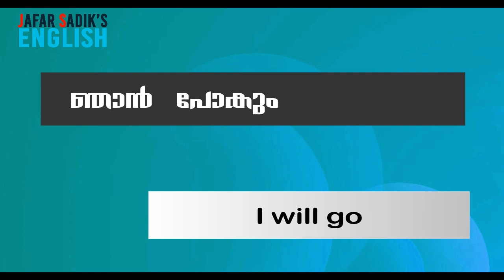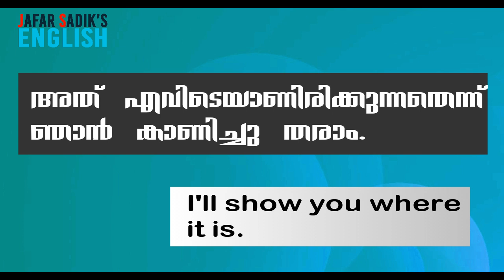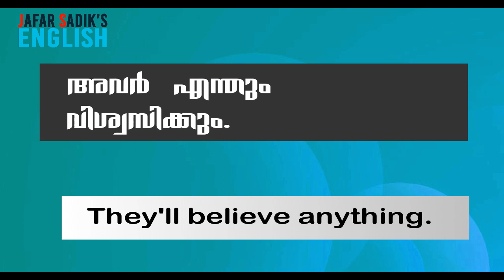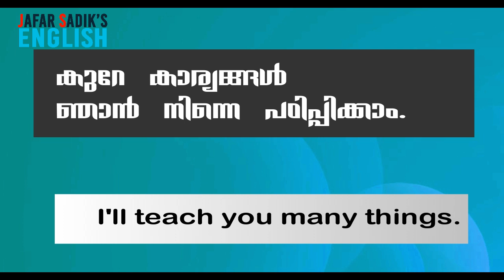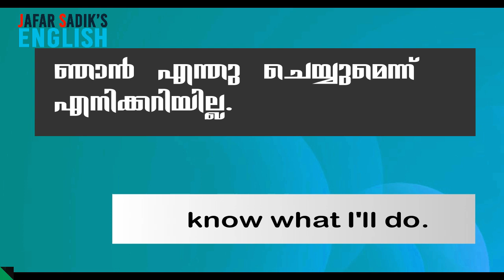Remedy ENGLISH SPEAKING COURSE - 24 | "WILL" സൂത്രം